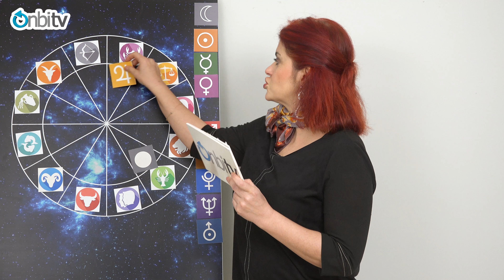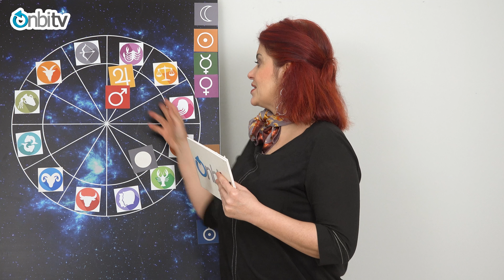Balık Burcu Ocak 2018 Astroloji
Onbitv internet üzerinden yayın yapan, hayata dair merak edilen konulara ulaşmak üzere kurulmuş, görüntülü içerik platformudur. Spordan sağlıklı yaşama, gündemdeki haberlerden kültür sanat ajandasına, teknolojiden astrolojiye merak ettiğiniz tüm bilgiler onbitv adresinde...

İlişkili Kanallar